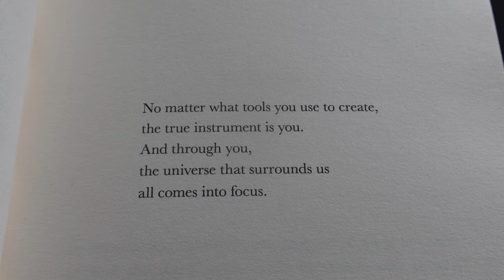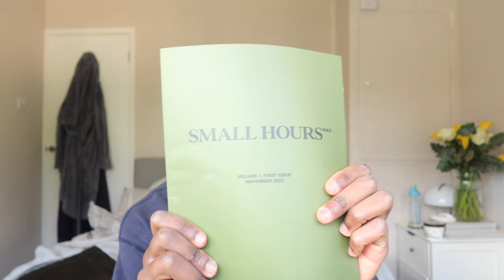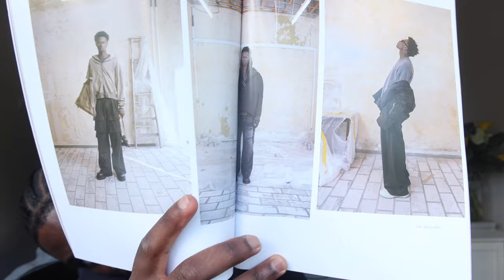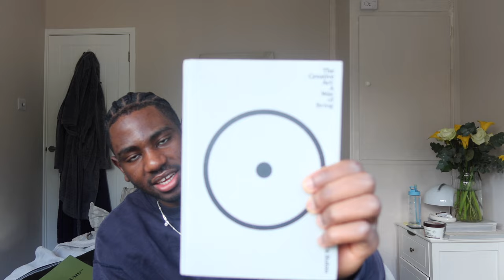cozy weekend, Pick ups vlog ft Byredo, oreé, Our Legacy & more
In this vlog I show you guys what I have picked up recently during my birthday period as well as talking through some of the products and what my opinions of them are I hope you guys enjoy the video